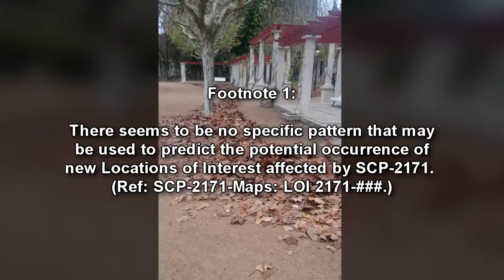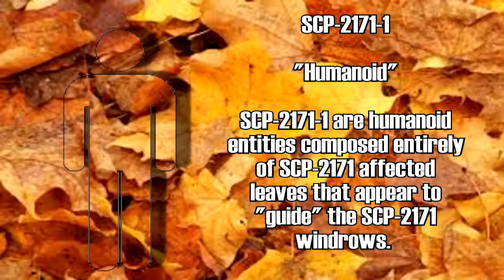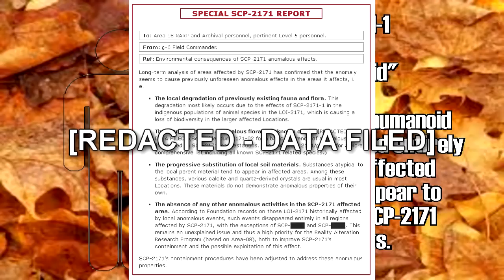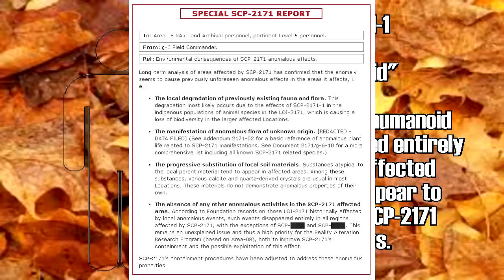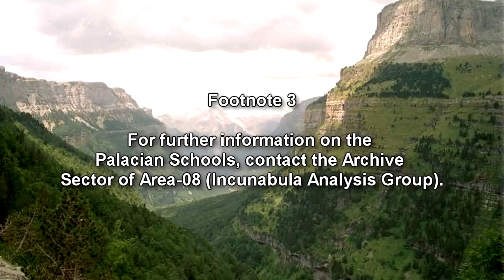SCP-2171 Autumn Shepherds: Humanoids composed of leaves who protect the trees!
This SCP Foundation wiki reading video is about SCP 2171 "Autumn Shepherds". SCP-2171 is a seasonal phenomenon involving the fallen leaves of all deciduous trees rooted within the confines of certain areas (henceforth, "the area").1 Leaves fallen within the area during seasonal autumn will invariably form large piles that will remain unaffected by local weather until all deciduous trees are completely defoliated. Piles of leaves affected by SCP-2171 will slide slowly, forming "windrows" of varying width. These SCP-2171 windrows will eventually manifest instances of SCP-2171-1 at their front end.

SCP-2171-1 are humanoid entities composed entirely of SCP-2171 affected leaves that appear to "guide" the SCP-2171 windrows. SCP-2171-1 entities are fragile but capable of movement, yet apparently impervious to hostile weather conditions. SCP-2171-1 emit repetitive vocalizations that may involve speech in various languages (see Addendum 2171-02) and have a tendency to hook dried leaves on tree branches across the perimeter of SCP-2171 areas or string leaves between trees that delineate this perimeter.

Table of Contents:
00:00 Introduction
00:58 Description
03:44 Addendum 2171-01
06:15 Addendum 2171-02

Written by Dr Reach

background ambience music: "Spirit of the Dead"